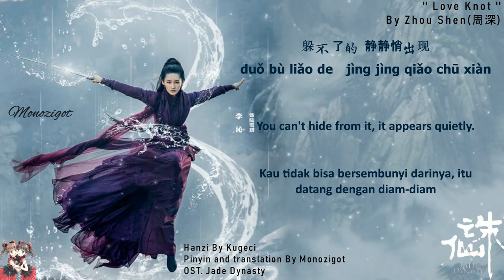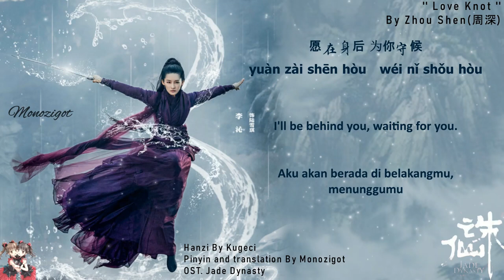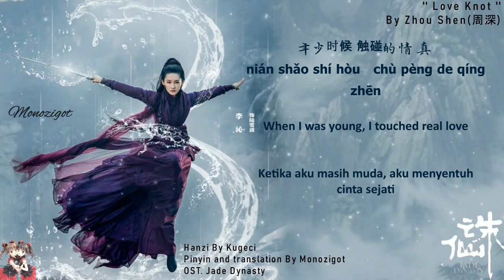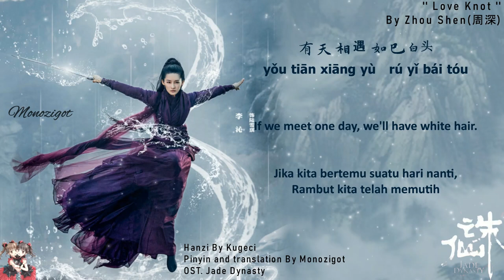OST. Jade Dynasty || Love Knot(情意结) By Zhou Shen(周深)|| Video Lyric Translation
Movie: Jade Dynasty 1
Country: China
Release Date: Sep 13, 2019
Duration: 1 hr. 41 min.
Native Title: 诛仙 1
Also Known As: Zhu Xian , Jade Dynasty
Chinese Adaptation : Noble Aspirations, The Legend of Chusen, Legend of Chusen

Lyric ::

躲不了的 静静悄出现
duǒ bù liǎo de   jìng jìng qiǎo chū xiàn
无法解释的情结
wú fǎ jiě shì dí qíng jié
偏落在年月
piān luò zài nián yuè
懵懂的脸 稚气的眉眼
měng dǒng de liǎn   zhì qì de méi yǎn
带着一身的倔强
dài zhuó yī shēn de jué qiáng
拨动了心弦
bō dòng liǎo xīn xián

如一生疯 是一生狂
rú yī shēng fēng   shì yī shēng kuáng
年少时候 触碰的情真
nián shǎo shí hòu   chù pèng de qíng zhēn
如悲伤在 无法言语
rú bēi shāng zài   wú fǎ yán yǔ
愿在身后 为你守候
yuàn zài shēn hòu   wéi nǐ shǒu hòu

眼藏思念 默默在身边
yǎn cáng sī niàn   mò mò zài shēn biān
轻快跳动的声线
qīng kuài tiào dòng de shēng xiàn
骗不过泪眼
piàn bù guò lèi yǎn

如下辈子 为你解愁
rú xià bèi zǐ   wéi nǐ jiě chóu
愿你无忧 快乐已足够
yuàn nǐ wú yōu   kuài lè yǐ zú gòu
有天相遇 如已白头
yǒu tiān xiāng yù   rú yǐ bái tóu
请你幸福 天长地久
qǐng nǐ xìng fú   tiān cháng dì jiǔ
请你珍重 此刻永久
qǐng nǐ zhēn zhòng   cǐ kè yǒng jiǔ